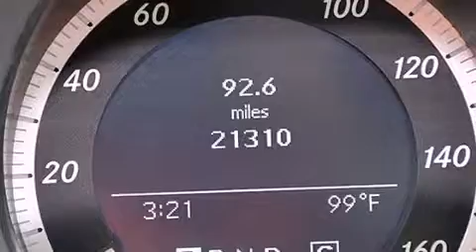2010 Mercedes-Benz C300 Lake Worth FL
Haz clic aquí para ver el precio Hemos tenido el honor de servir a la zona de Lake Worth fl , le prometemos que su experiencia superará sus expectativas ! Year : 2010 Make : Mercedes-Benz Model : C300 Engine : Motor con 6-Cil de 3.0L Trans . : Transmisión Automática de 7 Velocidades Millaje : 21,211 Stock : 58661 Offleaseonly.com 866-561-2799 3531 Lake Worth Rd Lake Worth , fl 33461